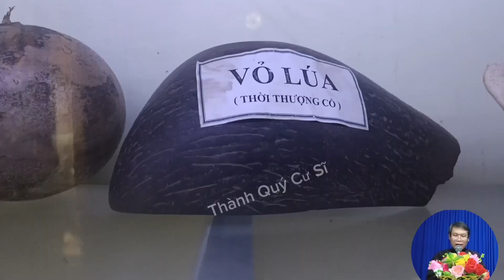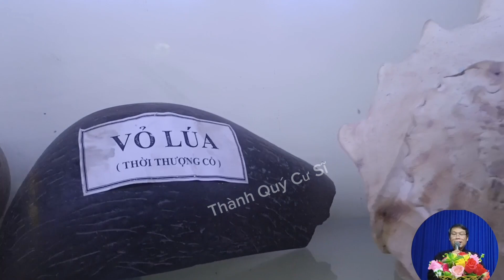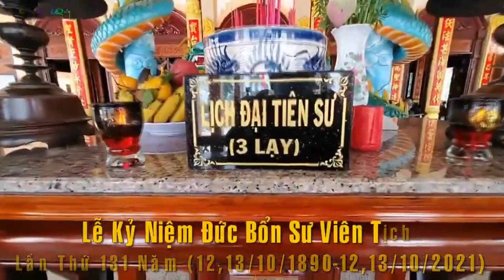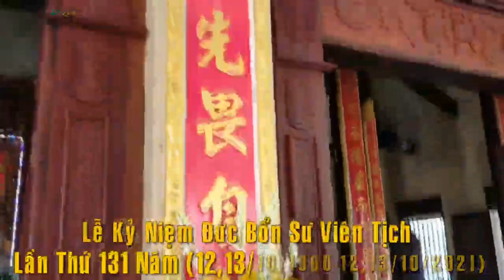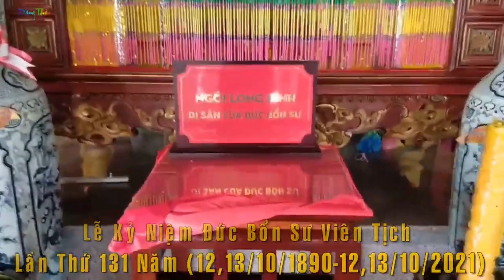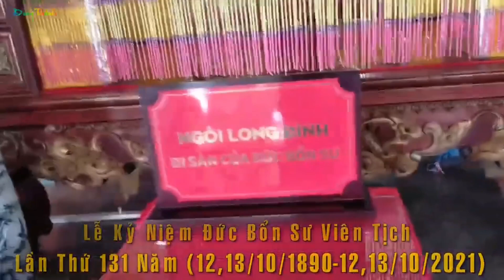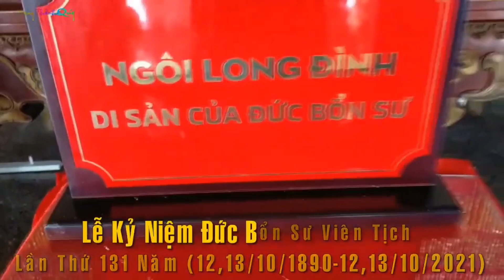Hột Lúa Trời Đời Thượng Nguơn.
Đây là Vỏ lúa Thời Thượng Cổ còn  được lưu giữ tại chùa Tam Bửu (TT Ba Chúc). Trong Kim Cổ kỳ Quan có cho biết:
            Thời Minh hoàng còn vỏ để dành,
          Qua đời Thiệu trị để dành ngay nay.
Hột lúa trời, muốn ăn khỏi cần xây giã, vì nó lớn bằng trái dừa:
           Hột lúa trời đỏ ruột điểm khuyên,
          Trái dừa nhắm sức của Tiên cho mình.
 Và lúa chỉ có hai giống chớ không nhiều:
                   Sau không nếp mà quết bánh phòng,
                   Còn hai giống gạo giữ lòng làm ăn.
Nhưng chẳng phải lúa ấy giữ nguyên hình mãi đâu, vì qua thời-kỳ Trung-Ngươn, bởi chịu ảnh hưởng của thời-tiết đổi thay mà nó biến hình đi :
Sau hột lúa vỏ trắng thiệt hình,
Trong ruột thời đỏ thế bình bất di.
Trước vỏ vàng ruột trắng phân- ly,
Trung-Ngươn khiến biến người khi tiêu-điều.
+Vui lòng không Reup hay sao chép với mọi hình thức.